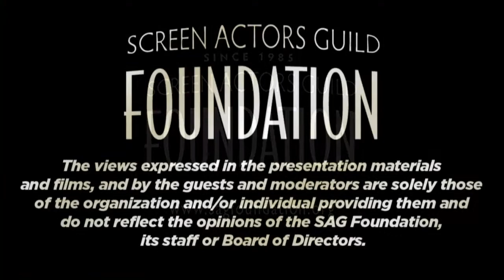The Business 2013 Artios Award Nominees Features